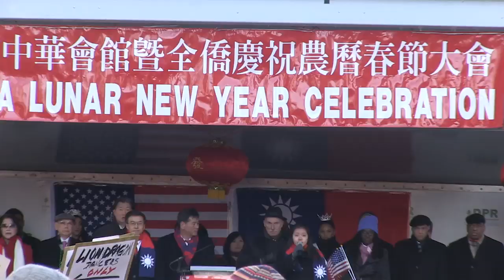2016 Chinese New Year Parade DC Chinatown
The annual Chinese New Year Parade hosted by Chinese Consolidated Benevolent Association (CCBA) occurred on a chilly afternoon in DC Chinatown. The parade participants included CYC, TECRO, TD Bank, NatMobile & Racing Presidents, Batala Washington, Almas Shriners, Whitman High Drumline, The Boy Scouts of America, Maplewood Youth Football, Maple Irish Dance and more.